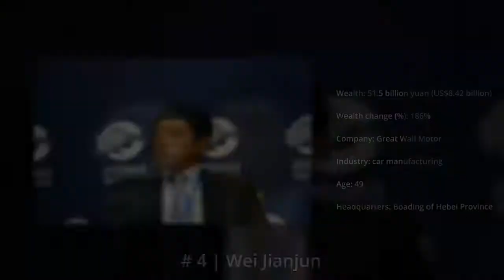Top 10 Richest People in China 2018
排名前10位最富有的人在中國2018年。

This is the 15th annual edition of the Hurun rich list since initially it was first in 1999. This is the sixth time that the total number of China's wealthiest individuals reached 1000.

The average wealth of entrepreneurs on the list grew by 18.5 percent, to 6.4 billion yuan, despite the 1.7 percent drop on the Shanghai Stock Exchange index. Moreover, the minimum financial requirement for those featuring in the top 50 is now 18 billion yuan, the highest in the list's history and 10 times that of one decade ago.

"It created a new record mainly because of the recovery of real estate and the rapid development of IT," Rupert Hoogewerf, Hurun Report CEO and chief researcher said.